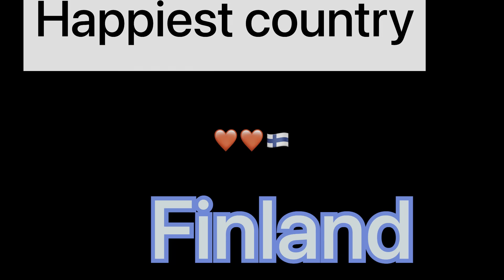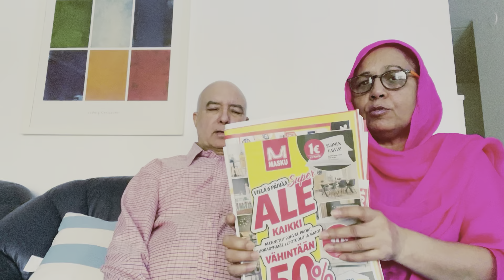Finland de vich kina Rent | Kina kahrcha monthly grocery te | kamyi kini kar lende ho | ਿਫਨਲੈਨਡ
Finland de vich kina Rent | Kina kahrcha monthly grocery te | kamyi kini kar lende ho | ਿਫਨਲੈਨਡ ਦੀ ਲਾਈਫ @punjabiinfinland757